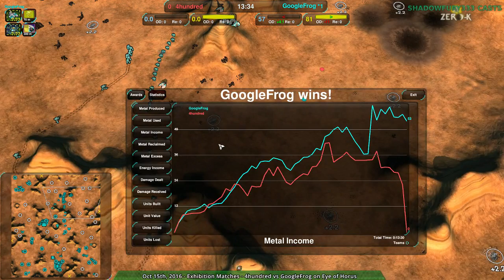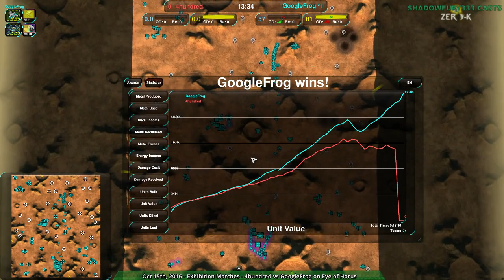2016/10/15 #3: GoogleFrog(Sh) vs 4hundred(Cl) on Eye of Horus - Zero-K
On large maps, small mistakes lead to losses.

GoogleFrog(Shields) vs 4hundred(Cloaky)
Map: Eye of Horus v2